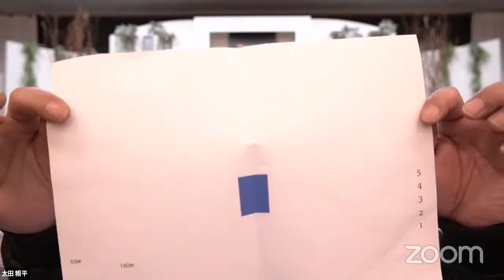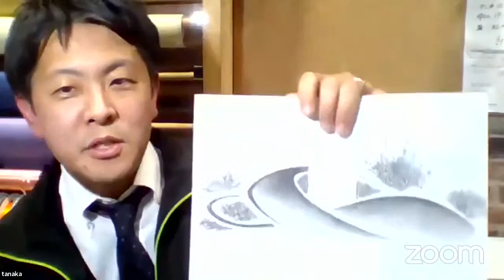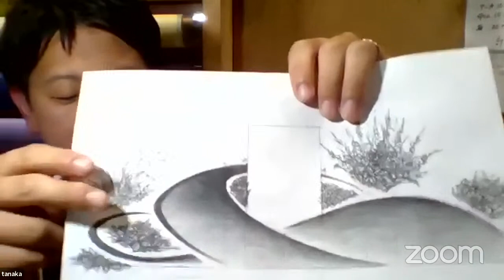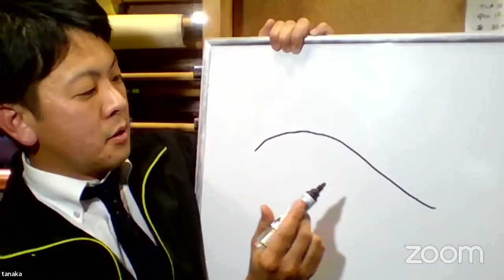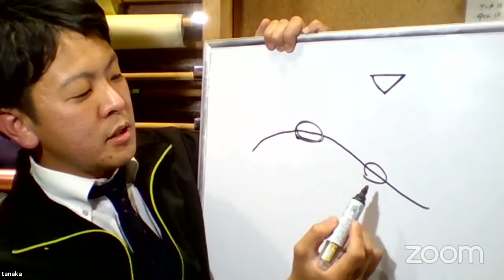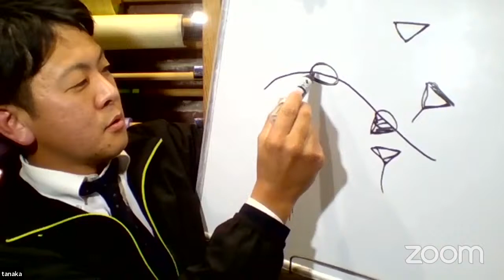葬儀 家族葬 生花祭壇 作り方 挿し方 デザイン 今回も僕の師匠、福岡県大野城市花ゆり 田中慎一郎先生にアドバイスいただきます。また、ゲストに四国は高知県、超アクティブ花屋さんが参戦します(´▽｀)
今回も福岡県大野城市花ゆり 田中慎一郎先生にアドバイスをいただきます。
また、ゲストに四国は高知県、超アクティブ花屋さんが参戦します(´▽｀)

今回はセレモニーホール春藤58万プランの新しい生花祭壇の試作を僕が作ります

会場はセレモニーホール春藤さんにお借りしています

気に入っていただけたら、共有ボタンからTwitter、FacebookなどSNSでの拡散お願いいたします

花なんぶ  代表 黒原一人
〒789-1301 高知県高岡郡中土佐町久礼6465-1

はなゆりチャンネル（福岡県大野城市）花ゆり　田中慎一郎

セレモニーホール春藤
〒037-0091 青森県五所川原市太刀打早蕨１２２−１５
春藤葬儀造花店
〒037-0064　青森県五所川原市下平井町104-5

全国生花祭壇施工団体　＠生花祭壇

当会は、葬儀社、生花店の活性化を目的とした会です。
◇大型祭壇施工
◇生花仕入れ協力、卸
◇技術講習会、交流会の開催
◇大型祭壇施工の技術者の派遣
◇技術向上のための技術講師の派遣
◇業務改善コンサルティング
◇技術者の斡旋、企業とのマッチング
◇研修制度

業界内での困ったことを、全国の会員で解決していく会です。

コンセプト
地域密着型の葬儀社、生花店では、広範囲での情報交換が難しいと考えています。
当会を利用することで、他地域との交流、情報交換をスムーズに行え、御社のメリットを生み出すことができます。

技術は競争の時代から共有の時代へ

業界全体が活性化することで見えてくる新しいビジネスを創造していきます。

会員募集中
会社、個人、現在携わている業務にかかわらず、誰でも入会できます。
また、生花店を探している方、業務内容を体験したい方などいましたら、お気軽にご連絡下さい。

関連動画

生花祭壇研究会 葬儀に欠かせない花祭壇 挿し方 作り方 デザイン 菊のラインでとても大事な役割を果たす【アウトライン】でも具体的にどこの部分？どうやって挿すの？コロナで増加傾向の家族葬を考える

葬儀 生花祭壇 挿し方 作り方 デザイン 家族葬 間口8尺（240㎝）僕の師匠の福岡県 はなゆりチャンネルの【田中慎一郎】さんに菊のラインを教えていただきます

第1話‼️北海道札幌市の無店舗の花屋さん‼️渡邉直人さんのインタビュー‼️

葬儀 家族葬 生花祭壇 作り方 挿し方 デザイン 今回も講師に福岡県花ゆりの田中慎一郎先生、ゲストに北海道札幌市の葬儀社メモリアジャパンの葬祭ディレクター草刈宏一さんに出演してもらいます